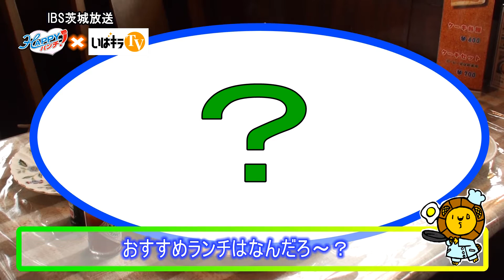HAPPYランチ「珈琲 四季」〈境町〉IBS（2015.12.1）